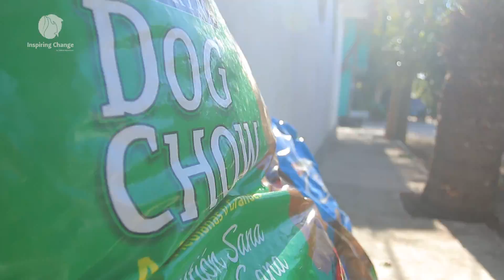Historia de Cirilo ‎Dia Internacional del Perro‬ - Cirilo's story International Dog Day‬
Un perro es el único ser que te amará más de lo que se ama a el mismo ‪#‎DiaInternacionalDelPerro‬
Conoce la historia de Cirilo y su gran amor a los perros.
The only animal that will put your needs above their own. ‪#‎InternationalDogDay‬
Here is Cirilo's story - and his endless love for the forgotten dogs of Vallarta.